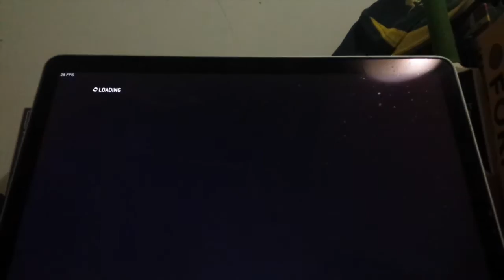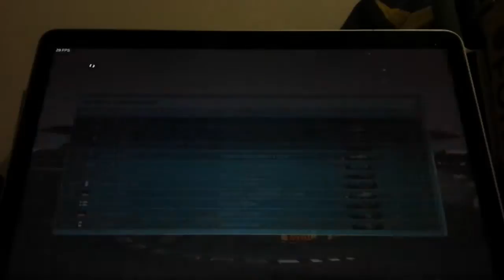F1 2013 Career Mode - Ep 2 - Malaysian GP - HORRENDOUS TYRE WEAR!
Welcome to part 2 of the F1 2013 Career Mode, from Malaysia. This is another exciting race from Sepang as we fight for the points!!!
FAQ
Favourite driver? Ricciardo, Alonso
Favourite team? Ferrari
First F1 race I watched? Monaco 2011
Inspiration? IntoTheBarrier, Tiametmarduk
Assists? Traction and Racing Line, Gearbox: Manual. All other assists off